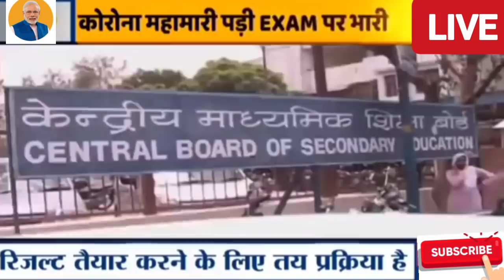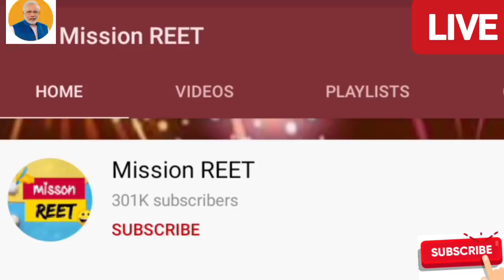बोर्ड परीक्षा 2021 12th exam big update | Board Exam 2021 news today | Board exam 2021 result date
10th and 12th Board Exam 2021 Cancelled| Board Exam 2021 Exam Date| Cbse board exam 2021 Timetable

2021 बोर्ड परीक्षा रद्द Board Exam 2021 news |10वीं,12वीं परीक्षा रद्द शिक्षा मंत्री का बड़ा फैसला बोर्ड परीक्षा 2021

Various recent reports suggest that there is a possibility that the CBSE Class 12 Board Exam 2021 might get conducted after July month. So far, there have been no confirmations regarding the same from CBSE.

CBSE Considering Two Options For Marking Class 12 Students: The Central Board of Secondary Education (CBSE) is working on two options for marking Class 12 students. The first option is to assess the students on the basis of their performances in Classes 10, 11 final exams and Class 12 internal exams. The other option is to give weightage to Class 10 board exam results, and internal assessments in Class 12
Centre cancels CBSE Class 12 exams, will have ‘objective criteria’ for results CBSE Class 12 marking scheme: Marks on the basis of internal examinations?

Related searches-
Rajasthan board exam 2021,Rajasthan board exam 2021 today news,Rajasthan board class 10th result 2021,Rajasthan board class 12th result 2021,Rbse 10th,12th board cancel,Rajasthan board exam 2021 result date
Punjab board exam 2021,Pseb board exam 2021,Punjab 12th board exam 2021 latest news,Pseb class 12th exam 2021, Punjab board 10th result 2021, Pseb Result 2021,Punjab 12th result news
Haryana board exam 2021, Haryana board 12th exam 2021, Haryana class 10th result 2021, Hbse 12th result 2021 news, Haryana 12th result date,
Jharkhand board exam 2021, Jharkhand class 10th exam 2021, Jharkhand 12th board exam 2021, Jharkhand board exam 2021 result,
Mp board exam 2021,Mp board exam today news,Mp board 10th exam 2021 result,Mp board 12th exam 2021 result, Madhya pradesh class 10th,12th exam 2021, Mp board 12th result date, Mp board 2021 result kab kaise ayega,
ICSE board exam 2021, ICSE board exam 2021 result,Andhra Pradesh board,
Gujarat board exam 2021,Gujarat class 10th exam 2021,Gujarat class 12th exam news,Gujarat board exam result 2021 date,
Chhattisgarh board exam 2021,Cgbse class 12th exam result 2021,Cgbse board Latest news,Cgbse exam date time table,
Himachal Pradesh board exam 2021, Himachal Pradesh board result 2021,Odisha board exam 2021,Meghalaya board exam ,Manipur board exam,Assam board exam,Goa board exam 2021,
Jammu and Kashmir board exam 2021,Jkbose 10th,12th board exam,Karnataka board class 10th,12th exam 2021, Karnataka 12th board exam news, Karnataka board exam 2021 result,
Uttarakhand board exam 2021, uttrakhand 12th board result date,West Bengal board exam 2021,Up board exam 2021,Up board class 10th result kab,Up board exam 2021 result date, Uttar Pradesh board exam 2021 latest news, Maharashtra board exam 2021, maharashtra HSC exam 2021 exam date time table, Maharashtra board 2021 new update, maharashtra board result 2021,